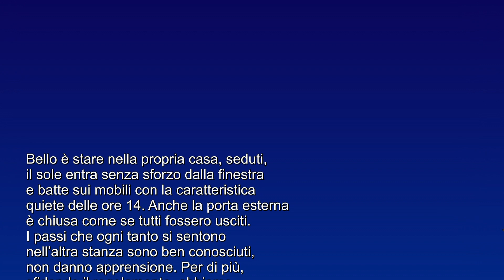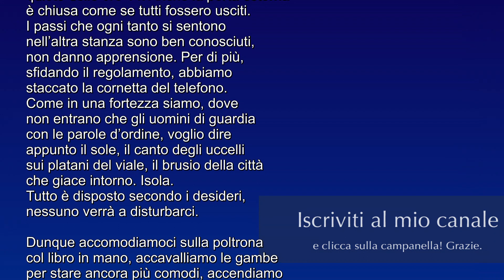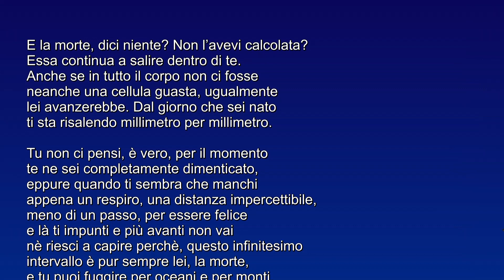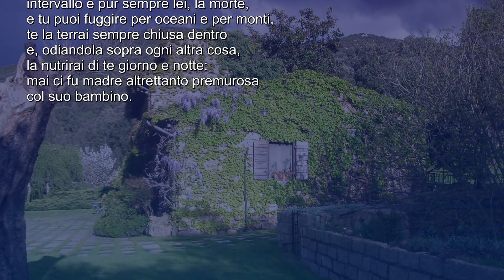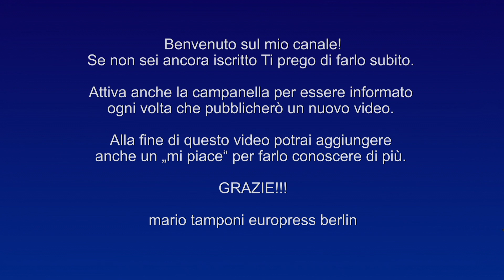Ma chi viene a rovinarci la domenica? - racconto di Dino Buzzati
Racconto di Dino Buzzati
da "In quel preciso momento", Mondadori 1975.
Voce: Alessandro Zanetti.
Foto: Europress Berlin.
Copyright Europress Berlin.